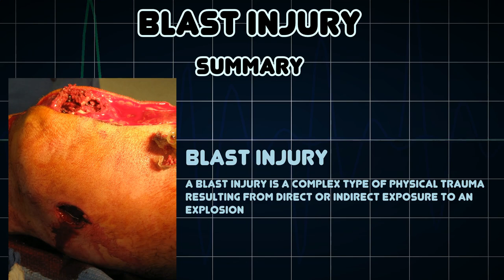Blast injury (Medical Condition)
Symptoms, risk factors and treatments of Blast injury (Medical Condition)

A blast injury is a complex type of physical trauma resulting from direct or indirect exposure to an explosion